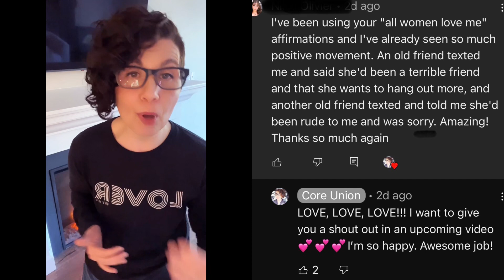Success Story - FAST Results - Law of Assumption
Hi there! I teach people how to leverage the power that they were literally born with. This channel is my way to help people let go of their limitations, blocks, and barriers. I share fun little stories of my personal experiences seeing the law of assumption at work in my life. Through reverse engineering, observation, and documentation since 2006 I have learned  how to manifest and I can teach you.